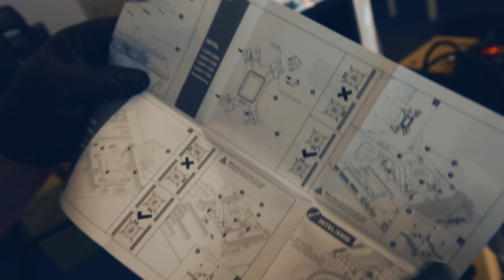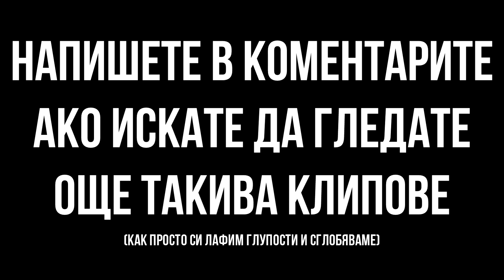ДВАМА ГАМЕНИ СГЛОБЯВАТ КОМПЮТЪР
За всякакви хардуерни въпроси се обръщайте към facebook страницата на desktop.bg